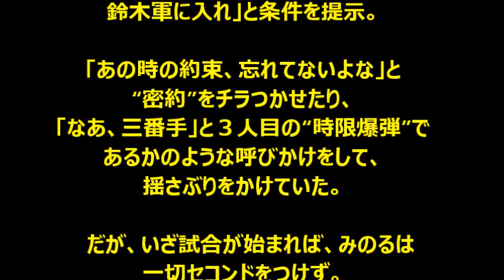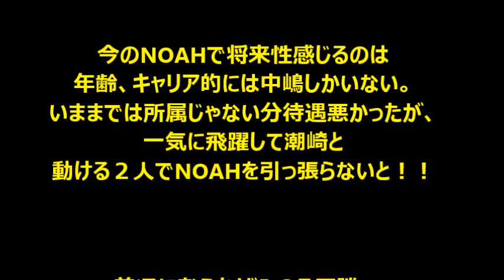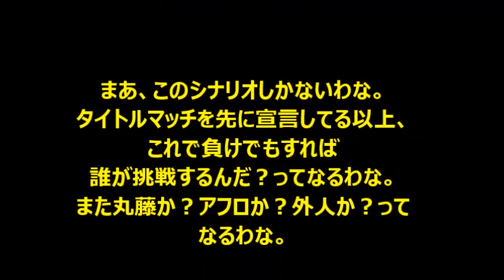【プロレスリング ノア】 中嶋勝彦が鈴木みのるを撃破 GHC王者・杉浦に挑戦へ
２月２４日の東京・後楽園ホール大会で、中嶋勝彦が鈴木みのるを撃破し、ＧＨＣヘビー級王者・杉浦貴への挑戦権を手に入れました。

これで、中嶋は鈴木みのるから「小僧」とか「クソガキ」とか言われなくなるのでしょうか。